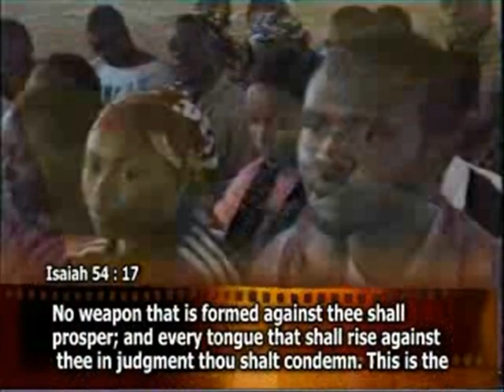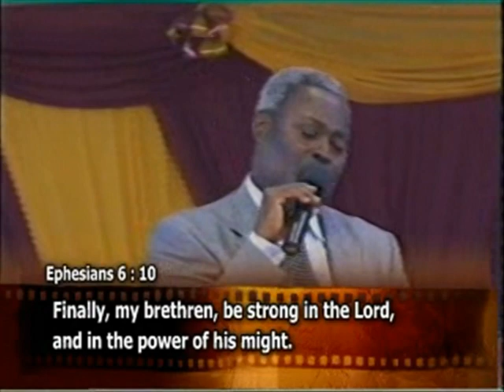THE POWER OF GOD 02 4 - PASTOR W.F. KUMUYI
Happening Today:-

4656 Briarwood Drive,

Charlottesville, VA22911

6.50pm- 8.30pm

344823#

1)The principle of Achievement and Productivity By Pastor W.F. Kumuyi

2) Also this books : Discipleship Class and Converts Class Series By Pastor W.F. Kumuyi

3) Building the Body booklets